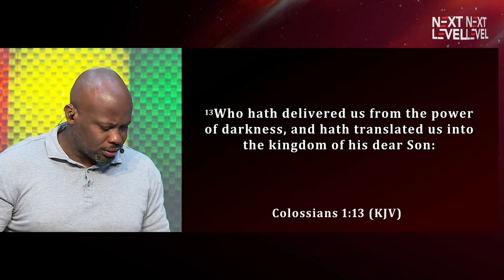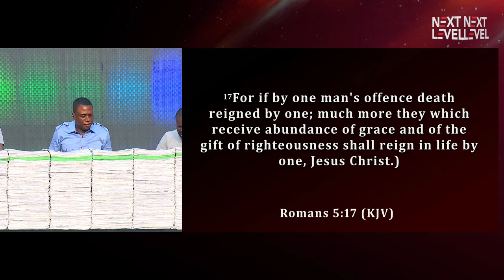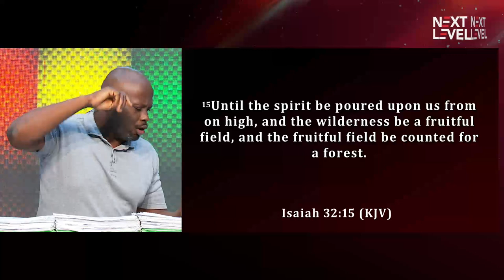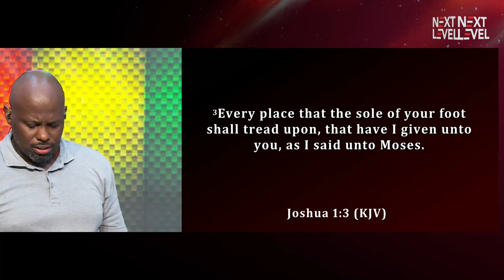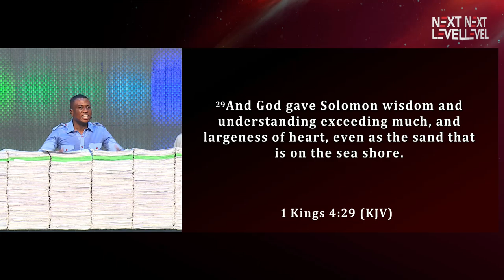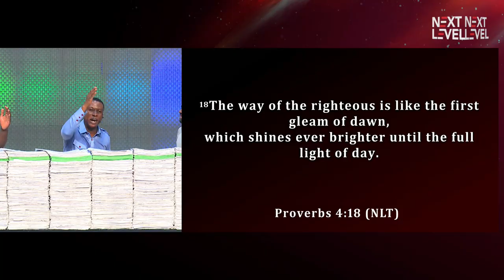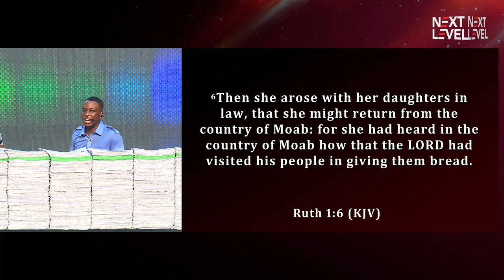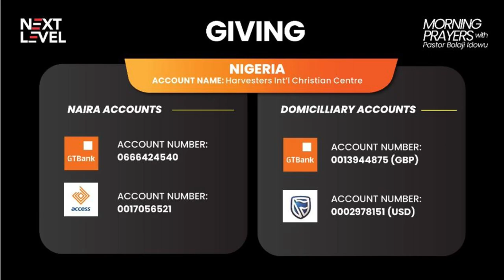Prayer For Divine Selection, Upliftment & Favour || 8th June 2023